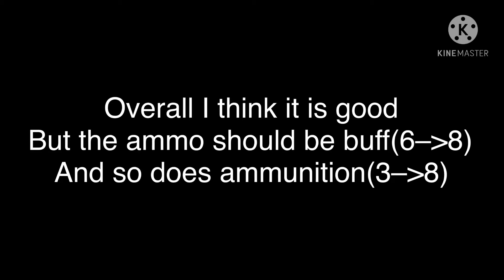Pixel gun 3D frozen heart review